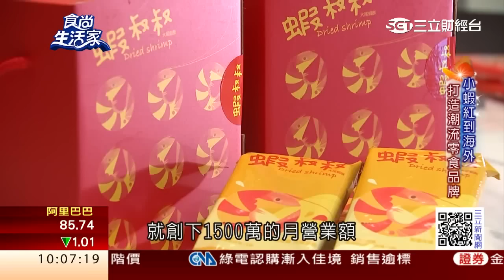食尚生活家：超級蝦! 低溫慢炸蝦酥 熱銷全台 | 三立財經台CH88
現在網購最夯的 蝦酥零食，把一整隻帶殼蝦、放入真空低溫 油炸機，變成又香又脆的乾燥蝦酥。由雲林的養蝦達人 研發，後來鐵板燒小開、發掘新商機，兩人合作，把蝦酥定位為零嘴，開賣一年，月營業額 飆破千萬元。

精彩內容請鎖定三立財經台
【食尚生活家】
首播(六)10:00，17:00
重播(日)14:00，21:00